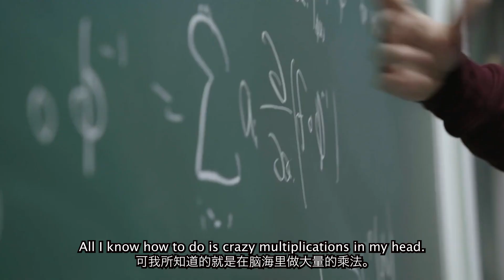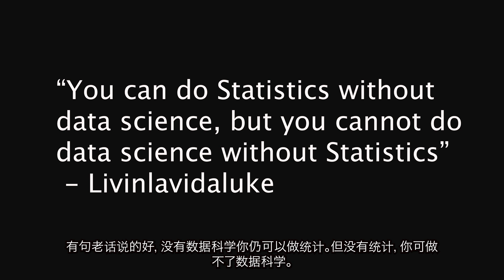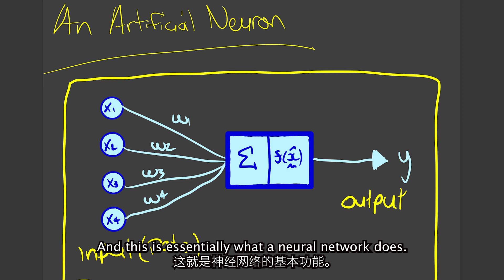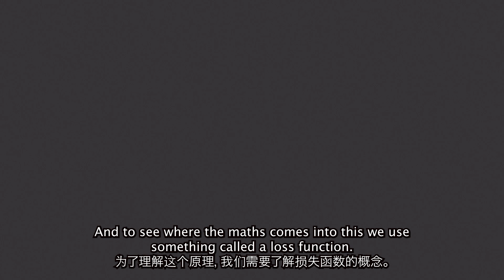What i do in my PhD in China!? | 上海交大的英国数学博士生谈他如何用AI做抗癌研究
This is basically my research at Shanghai Jiao Tong University in China! Using Mathematics/Statistics to help diagnose cancer!

If you're interested to know how i learn Chinese, visit and book an online class!

哔哩哔哩：鹿可英国
痘印：鹿可英国